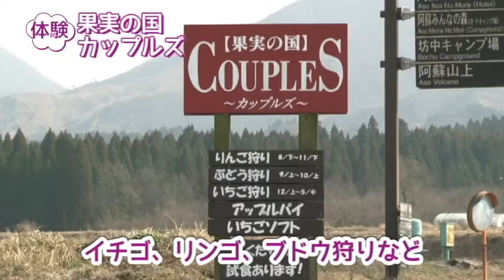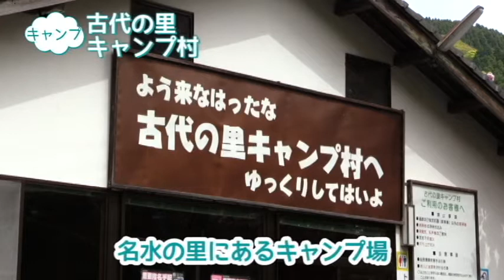あそべるあそ 後編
阿蘇にはこどもが楽しめるスポットがいっぱい！

この動画では「こどもが楽しめる阿蘇」をテーマに、キーワード別おすすめスポットを紹介します。

後編のキーワードは、ふれあい・体験・キャンプです！

【目次】
00:00　オープニング
00:54　阿蘇カドリー・ドミニオン（ふれあい）
01:11　阿蘇草千里乗馬クラブ（体験）
01:26　CatchMealの紹介
01:43　果実の国カップルズ（体験）
02:02　古代の里キャンプ場（キャンプ）
02:21　名水の里(手野)周辺の立寄りスポット